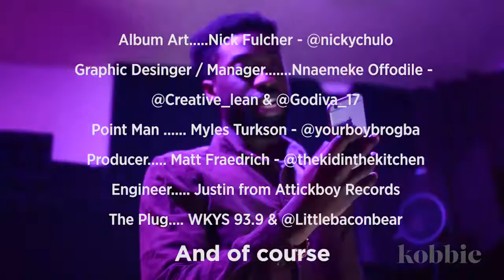Kobbie KYSVersus Finale Win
Vlog of Kobbie's win in the final round of the 93.9 WKYS Verse contest in February 2018.